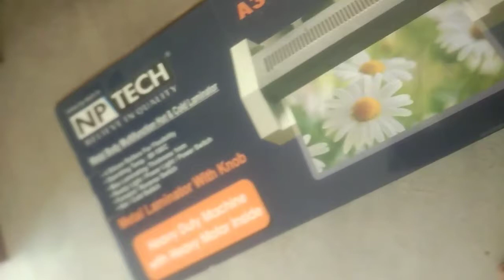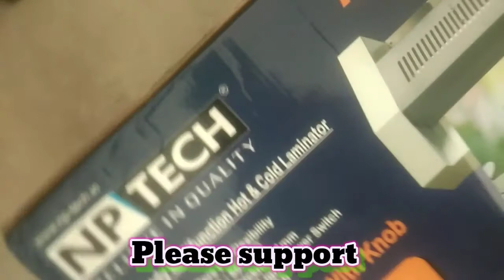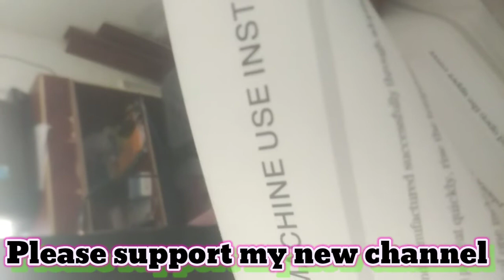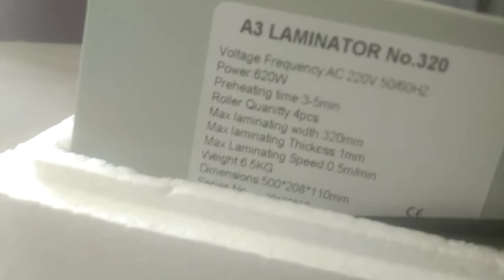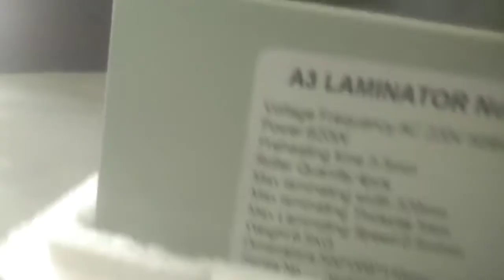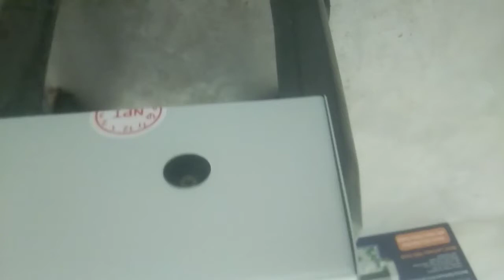Unboxing A3 Lamination Machine 2022 | in odia